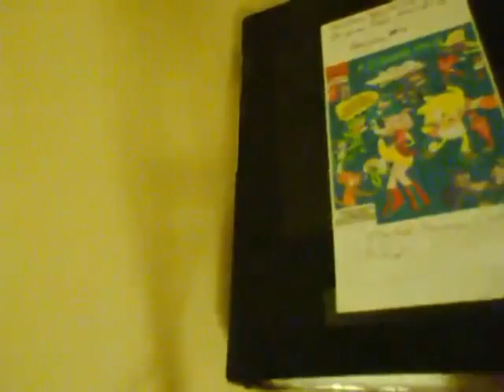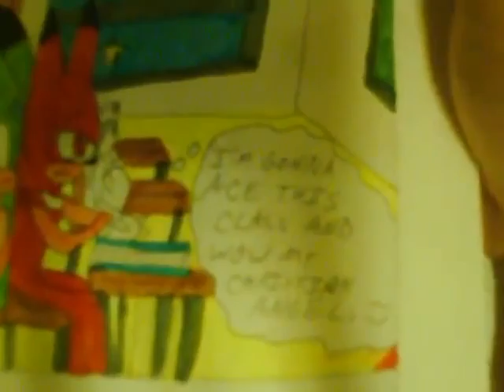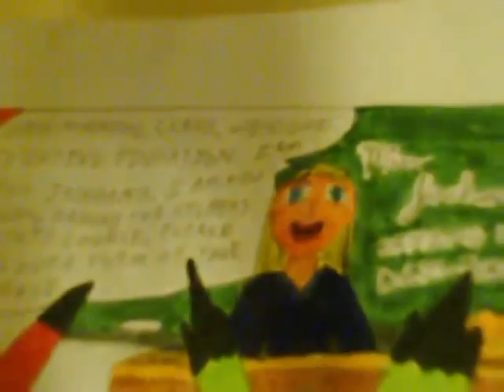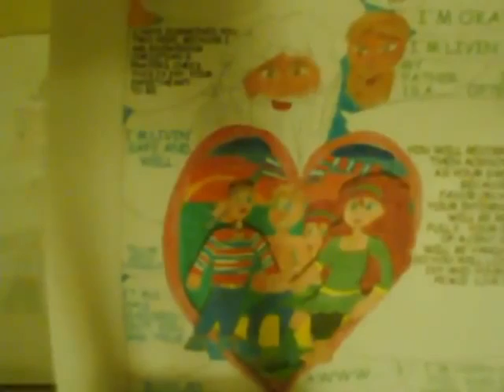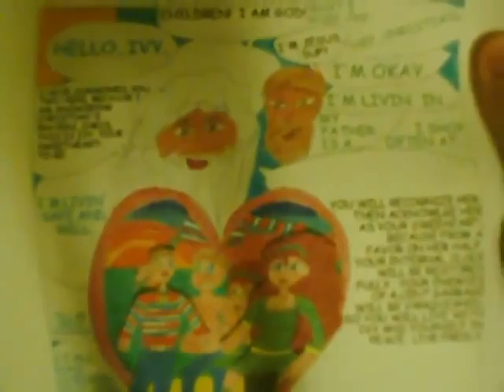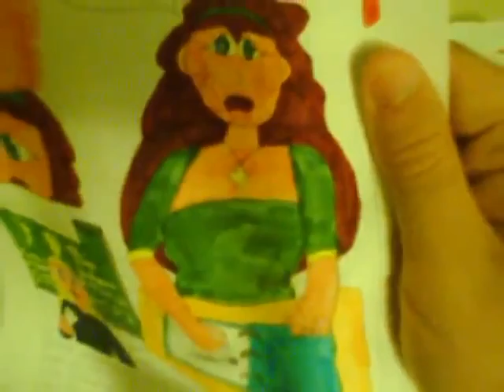VIDEO book Ep 19 DATE ED PART ONE 9 20 09